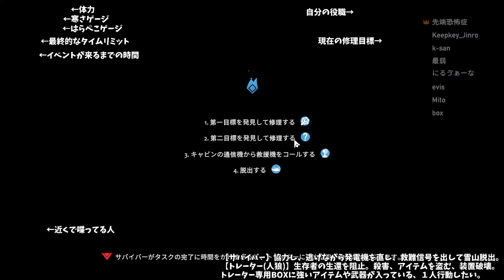【Project Winter】人狼の恩師を容赦なく無言で殺す恩知らず【人狼2500戦経験者の雪山人狼】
✄ Project Winter ✄

【10分で分かるProject Winter】Project Winterのルールが分からない人はご視聴を

【役割】
◇サバイバー（2つの役職有）
雪山から脱出するため、資材を集め救援を呼ぶための施設を直す。制限時間内に脱出。
▼トレーター（2つの役職有）
サバイバーの雪山脱出を阻止・妨害を行う。サバイバーを殺害し全滅させることでも達成。

【▼トレーター特有の要素】
・最初からこっそり通話できるトランシーバーを持っている
・強力な武器やアイテムの入ったトレーターBOXを触れる
・ワープできるハッチを触れる
・修理済みの発電施設を壊せる

・それぞれ近くの人にしか声が聞こえない

【クラシックのローカルルール（トレーターがあまりにも不利なため）】

・サバイバーのトランシーバー、地雷の完全禁止

【アップデート内容】
◎追加されたロール（役職）
◇サバイバー（村側）
◇メディック(サバイバー)
　・2つの薬草だけで応急処置キットを作成できる。（通常４つ）
　・薬草やベリーを採取するとと能力がチャージ
　・ポイントが貯まるとヒール（体力を満タンに回復）できる。
◇ディフェクター(サバイバー)
　・クラフトやチェストを開けるとポイントが貯まる
　・ポイントフが溜まるとトレイターチェストを開けることができる。

▼トレイター（狼側）
▼スティッチャー(トレイター)
　・メディックと同じ能力を持つトレーター。

欠け役職、役職重複最大２人まで

✄ せんたん視聴者Discord ✄

『せんたん視聴者サーバー』を作りました。

・誰でも参加可
・YouTubeの通知が機能していないので基本的には配信開始通知を飛ばす用
・DiscordはSkypeみたいな通話アプリ。PCでもスマホでもアプリを導入すると便利
・上記のURLに飛んで「招待を受ける」を押してサーバーに参加

・Youtubeプレミアムの人は１チャンネル無料で登録できる
・クレジットカードを持ってない方はPaypal支払いがオススメ。
・Paypalはコンビニとかで売ってるVプリカでチャージできる

✄ ご支援 ✄

・約９５％配信者に還元できるDonateというサービスです。
・Your Use Name（ユーザー名）は英語に変えてください。
・スーパーチャット同様、配信画面上に通知が表示されます。

マイク：D7【
マウス：G903【
キーボード：R2SA-JP3-BK【
インターフェース１：UA-55(リンクは後継機)【
インターフェース２：US-366【
サウンドエフェクター：VE-5【
キャプチャーボード：HD60 Pro【
充電式マウスパッド：POWERPLAY【
マウスパッド：63004【